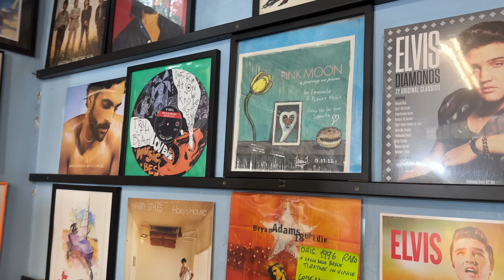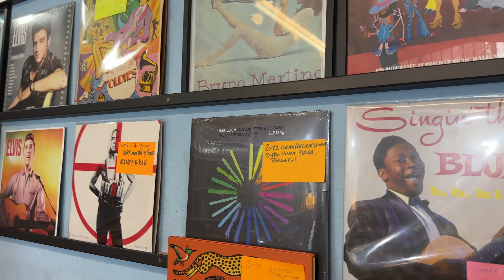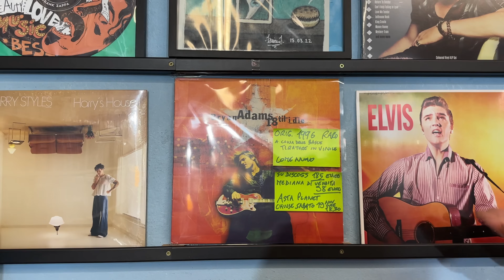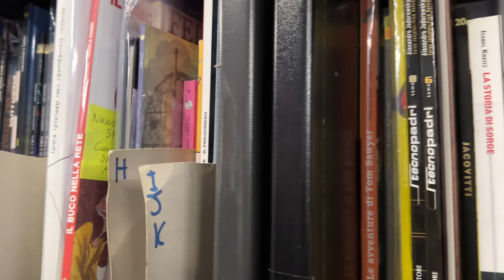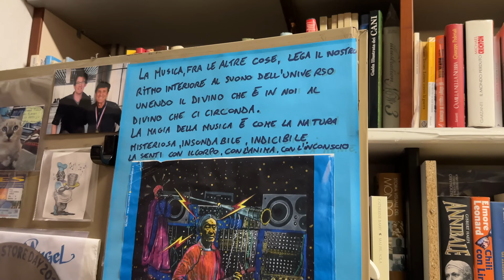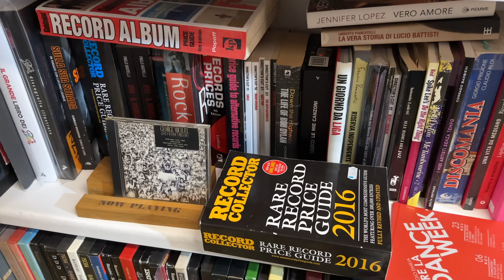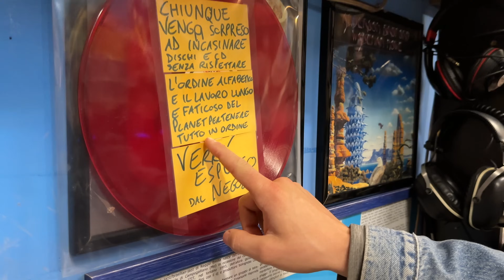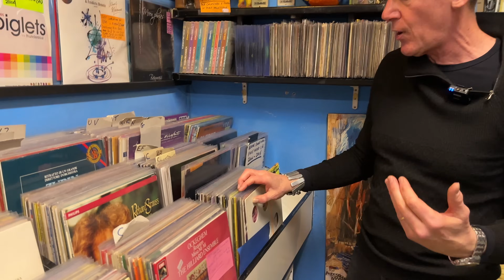ESISTONO ANCORA I NEGOZI DI DISCHI?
I negozi di dischi sono diventati oramai una rarità. Oggi siamo in una istituzione per tutti gli appassionati di musica: Planet Music di Reggio Emilia. Emanuele ci guiderà all'interno del suo negozio spiegando quello che per lui è il senso del negozio fisico.